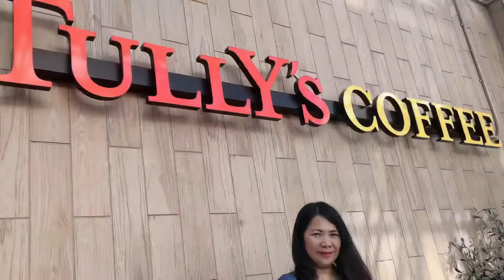On the way to Akira's Birthday Party